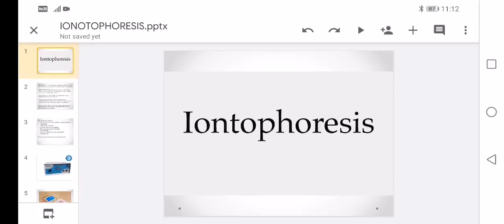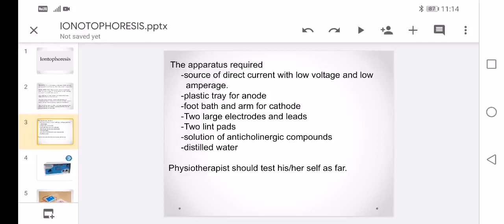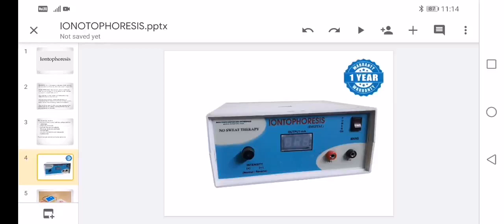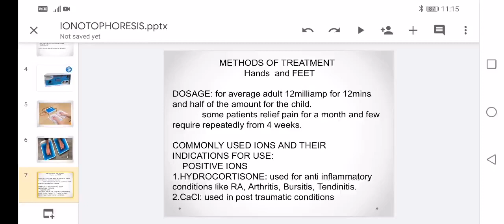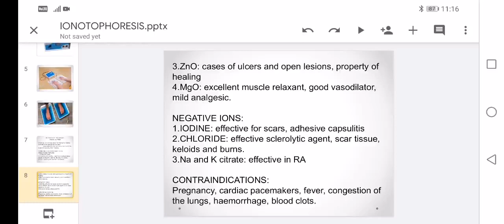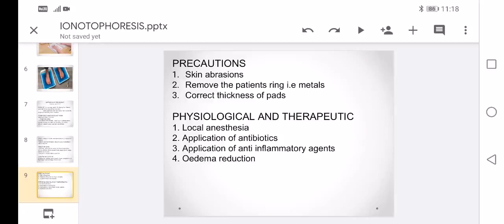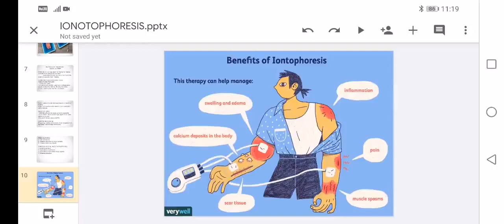IONTOPHORESIS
definition of iontophoresis, treatment, apparatus, methods,physiological effects, dosage, positive ions and negative ions, indications and contraindications, electrotherapy iontophoresis, lowfrequencyiontophoresis. physiotherapyiontophoresis.